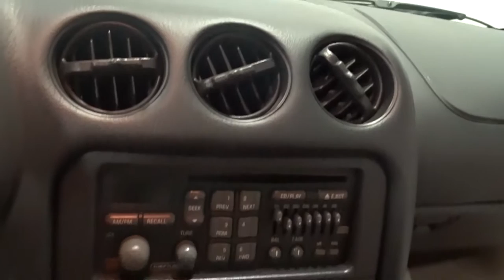1997 Firehawk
For sale in our Dallas showroom is a low mileage low build number Pontiac Firebird Firehawk. This car was the 49th car built in 1997 by SLP. SLP was about performance, everything that SLP did to the cars they modified was about getting as much out of the car as possible. So what do you get with an SLP Firehawk? Most notably you get the functional ram air hood that helps get the air in to create the bigger bang needed to get more horsepower. Next is the exhaust, SLP’s own “Two On the Left” exhaust system. A unique muffler that utilizes SLP’s own design and sound. Outside electric mirrors have the factory tint, and the stereo is the 500 watt Monsoon with cd player. The additional SLP options on this car from standard are 17x9 inch wheels, Firehawk Floor Mats, and Engine Oil Cooler Package. Included with the sale of this vehicle are the original shirt still in the bag and hat that were supplied when new. The documentation shows that this is a one of two cars with the exterior and interior color combination. The interior is in great condition as is the exterior. The factory options include, AC, AM/FM Radio, CD Player, T-Tops, Cruise Control, Power Brakes, Power Steering, Power Windows, Power Door Locks, Keyless Entry, ABS, Tilt Wheel, Seat Belts, Driver Airbag, Passenger Airbag, Anti Theft, Cloth Interior, Performance Tires, and Aluminum Alloy Wheels.